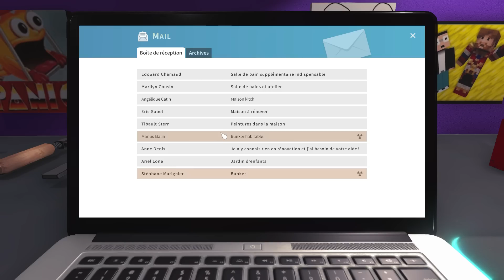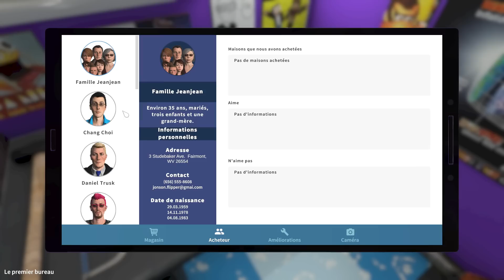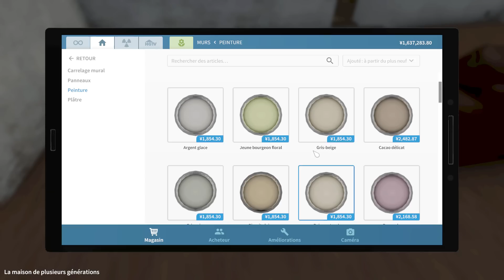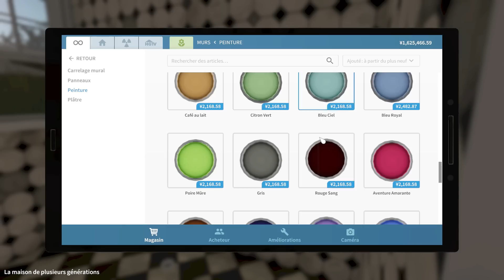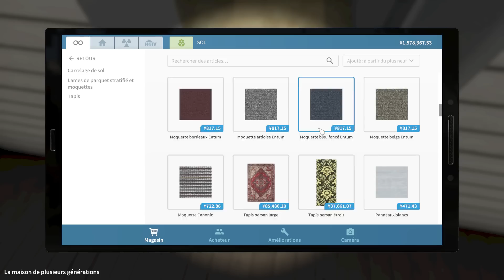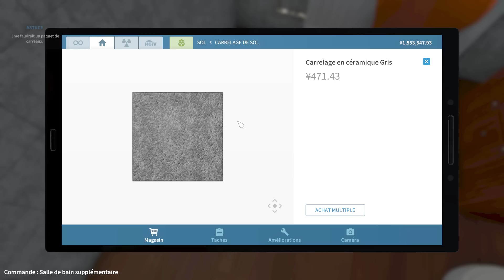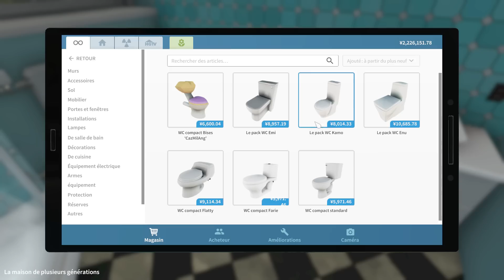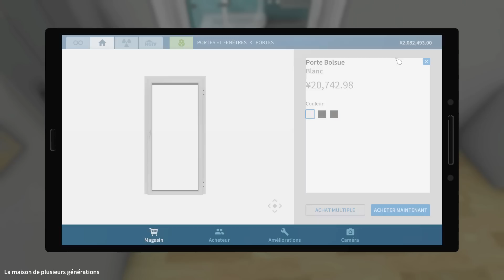UNE MAISON ["INTIMISTE"] !! -House Flipper- Ep.4 avec Bob Lennon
Bienvenue à STONKS INDUSTRIES !! C'est comme D&CUBE, mais en 3D, et on joue Valérie Damidot. Dans House Flipper, on peint, on retape, on fait des murs et on joue à avoir un vrai travail.

Si jamais vous avez des images que vous aimeriez voir en "cadeau" maison, n'hésitez pas à me les envoyer sur @Roilennon sur Twitter. (le jeu te permet de mettre des images perso, et on s'amuse avec)

N'hésitez pas à partager ça partout pour soutenir les rêves du Lennon !! Ou a poser votre question pour la prochaine FAQ sur Twitter : FDCN ^_^